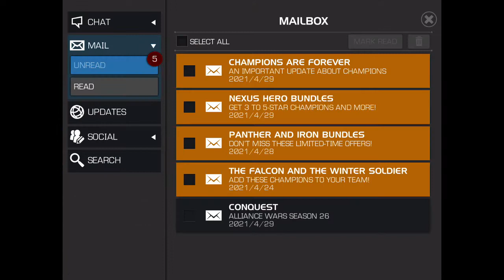The Blue Supreme Contest Of Realms Side Quest Marvel Contest Of Champions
today’s target the blue supreme, mcoc duel target the blue supreme